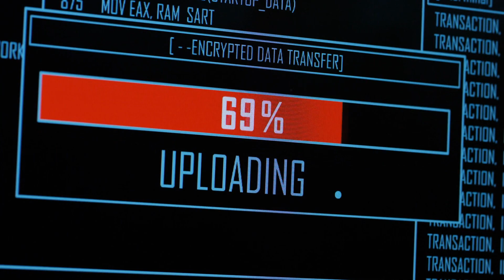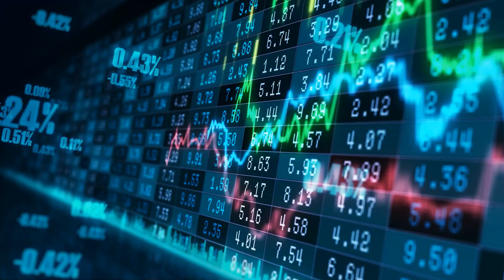Deepmind explained in 2 minutes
Dive into the groundbreaking world of DeepMind in just two minutes! This concise yet detailed video takes you on a whirlwind tour of DeepMind, the renowned artificial intelligence research lab. Discover how DeepMind's trailblazing advancements in machine learning and AI are reshaping our understanding of technology and its potential. From beating human champions in complex games like Go and Chess to tackling real-world problems, DeepMind stands at the forefront of AI innovation. This video serves as an excellent primer for anyone intrigued by AI, machine learning, and the future of technology.